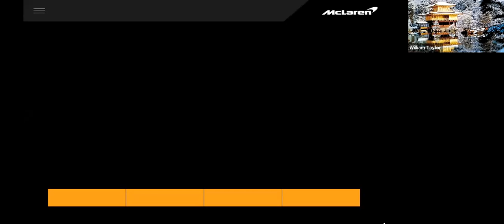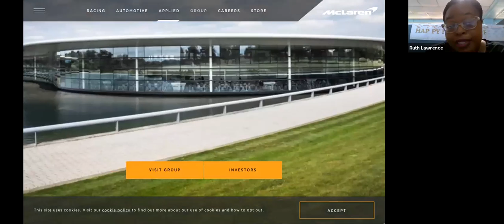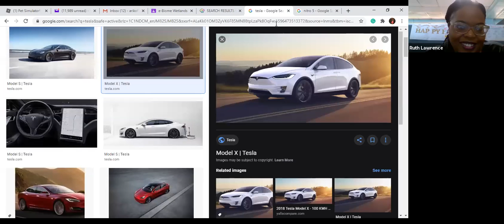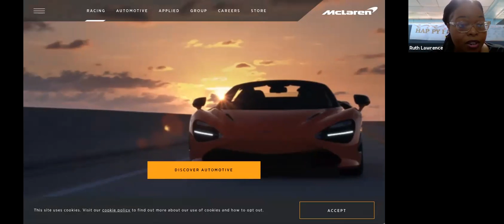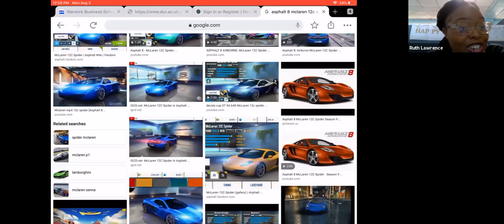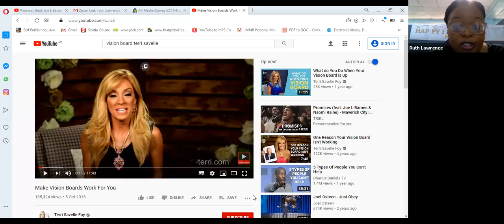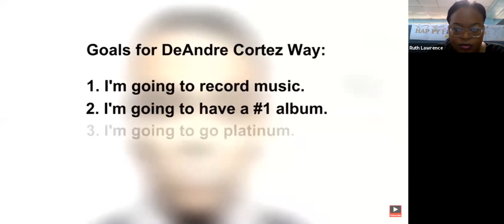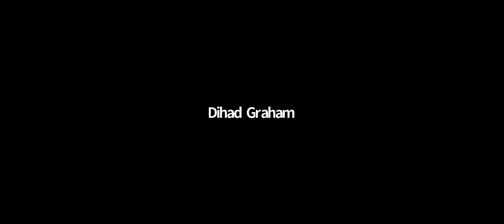VISION BOARD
Vision Board Session led by Ms. Ruth Lawrence, Youth Empowerment Officer with the Ministry of Education, Youth and Information.

We offer activities specific to two age groups:
9-12 (Wetlands)
13-17 (Tropical Forests)

The camp has three (3) major focus areas:
EcoDiscovery
Introducing students to various ecosystems that exist and key characteristics of each. Virtual labs to take students on a journey exploring biodiversity on land and underwater.
 MathDoc
Creatively engaging students in the world of Mathematics. From the basic to the advanced level, students will be prepared to conquer math and engineering principles.
TechWiz
From coding to building technology, students will experience high-level exposure to the nuances of technology.

Students will be exposed to areas such as:
-Zoology
-Botany
-Electronics/Robotics
-Biochemistry
-Microbiology
-Environmental Sustainability

Other Key Activities of the Camp include:
-STEM Career Symposium
-Vision Boarding Workshops
-Virtual Labs offering practical exposure